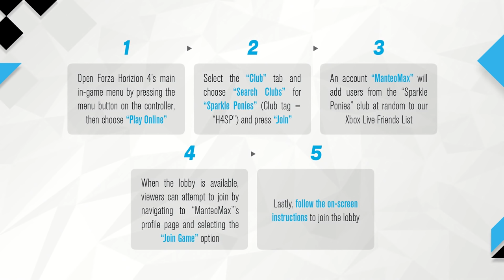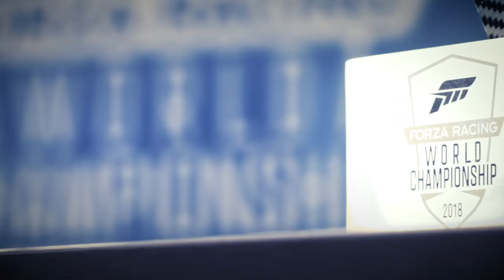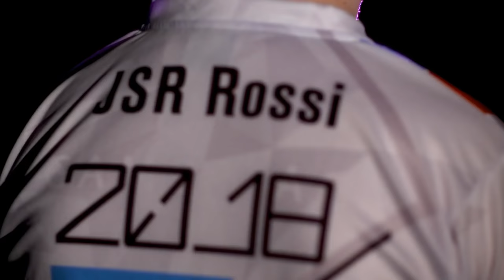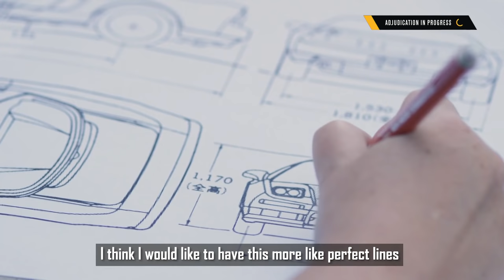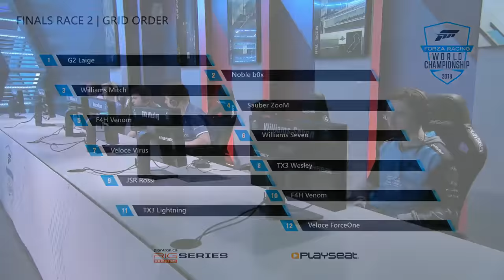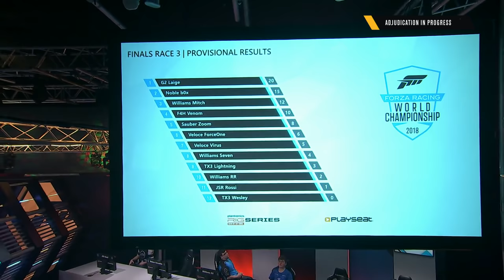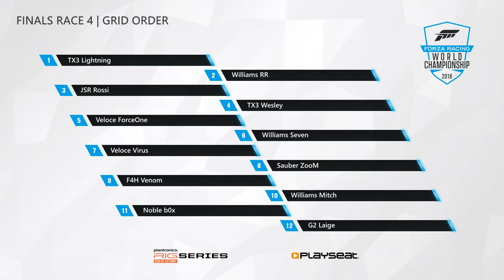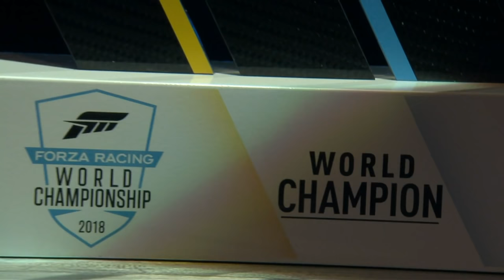Forza Racing World Championship – Finals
Prepare for some of the most exhilarating racing to date as the top ForzaRC drivers from around the world go head to head in the Forza Racing World Championship. After months of competition the pool of hopeful drivers has been narrowed down to the top 24, each earning themselves a coveted spot on the grid. Their incredible skill has gotten them this far, but can it get them across the finish line first? With a $100,000 prize pool and the 2018 Forza Racing World Champion title at stake you can be sure this will be a race to remember.